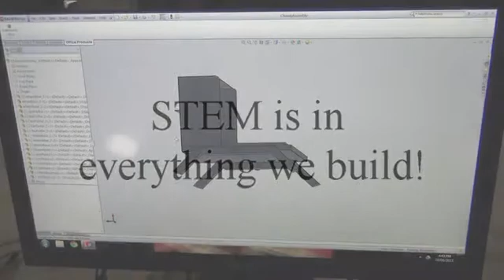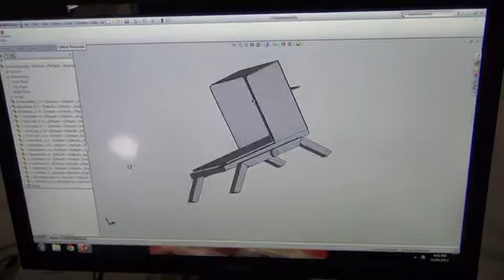Doctor Proctor's STEM World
Dr. Sian Proctor explorers the science occurring in the NASA funded HI-SEAS Mars Simulation.